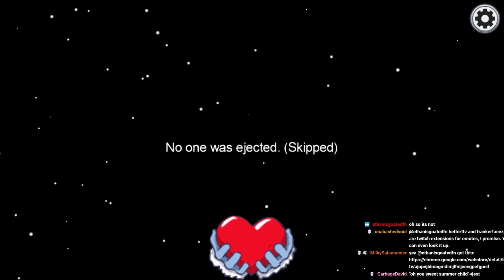We voted off a dead person??